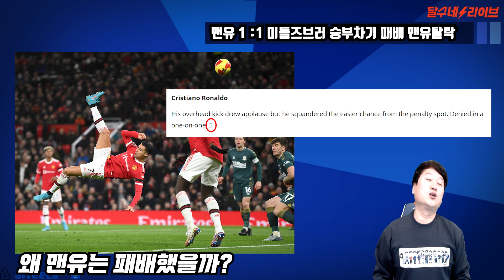(맨유 탈락) '0/10' 호날두의 골결이 이상해졌다 [달수네라이브]